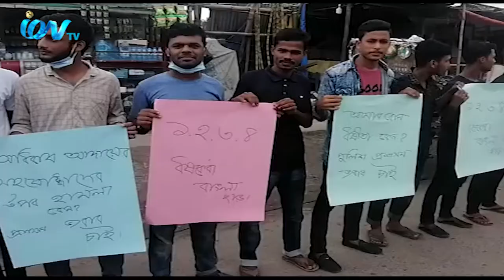নোয়াখালী ও লক্ষ্মীপুরসহ সারাদেশে নারী নির্যাতন, ধর্ষণ ও হত্যার প্রতিবাদেলক্ষ্মীপুরে মানববন্ধন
নোয়াখালী ও লক্ষ্মীপুরসহ সারাদেশে নারী নির্যাতন, ধর্ষণ ও হত্যার প্রতিবাদে
লক্ষ্মীপুরে মানববন্ধন কর্মসূচি পালন করা হয়েছে। বুধবার জেলা প্রেসক্লাবের সামনে বাংলাদেশ
ছাত্র ও যুব অধিকার পরিষদ জেলা শাখার ব্যানারে ঘন্টাব্যাপী এ মানববন্ধন করা হয়।

মানববন্ধনে বক্তব্য রাখেন পরিষদের জেলা শাখার আহ্বায়ক শাহেদ সরোয়ার, ইউসুফ, মনি অনু,
মারুফ জাকির, ওমর ফারুক প্রমুখ। বক্তারা বলেন, ধর্ষকদের কোন দলীয় পরিচয় নেই, ধর্ষক শুধুই
ধর্ষক। তাদের সর্বোচ্চ শাস্তি মৃত্যুদন্ড দিয়ে দেশের নারীদের নিরাপত্তা নিশ্চিত করতে
সরকারের কাছে দাবী জানান। এ দাবীর সঙ্গে সকল দলকে এগিয়ে আসার আহবান জানান তারা।
মানববন্ধনে অংশগ্রহণকারী শিক্ষার্থীদের হাতে ১.২.৩.৪ ধর্ষকরা বাংলা ছাড়, আমার বোন
ধর্ষিতা কেন পুলিশ প্রশাসন জবাব চাই এসব লেখা সম্বিলিত পেষ্টুন দেখা গেছে।
iON TV
SKY 782